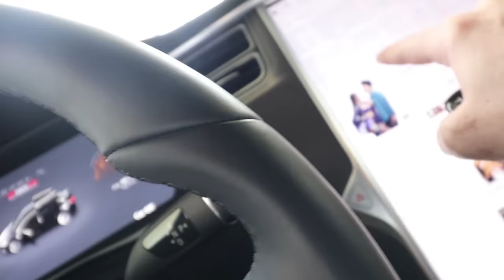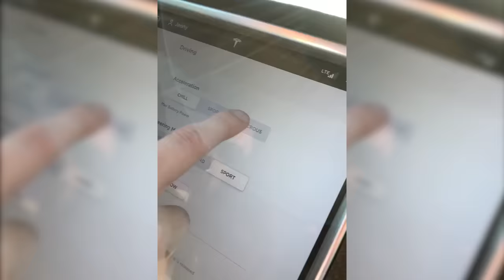ADLEY WINS!! Family Ball Game and the ULTIMATE PRESENT for MOM!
STRUGGLE MUFFIN SHIRTS for YOU!!
snag a new shirt and give jenny a couple bucks for her bday 🙂

Best Birthday Day Ever 956

HAPPY BIRTHDAY JENNY!! Guys, i’m pulling of the best surprise party of my life for Jenny today. I’ve been secretly planning this for weeks with help from the spacestation crew! To start her birthday, we’re going to the park to play softball. She thinks we’re going to the to play pickle ball, but when no one is there we walk around the park till we reach the baseball diamonds, where the entire spacestation crew and some of jenny’s friends from her old softball team, jump out for the ultimate surprise. But we couldn’t leave the kids out, Adley and baby brother are here too, so we can have a family fun day for Jenny’s birthday as well.

We made custom jerseys for the game, Jenny will be captain of team struggle muffin vs my team, the salty muffins. A classic husband vs wife challenge today, and everyone is playing really well. The game is all tied up till the last inning where the Jenny leads here team to victory, and this wasn’t pretend play just cause of her birthday, they straight up out played us.

Time for Jenny’s next, even bigger present. We blindfold her, not for some mystery box but for the best surprise ever. I got my wife her dream car, a Tesla model X!! She can’t believe it, she’s so excited! And on top of the new car, we’re working with Luxe Auto Spa so Jenny can customize the car anyway she wants, any color, any logos, any tints, anything!!
We love Luxe! They did Holladays car and Tanners car and soon our new car!

Then we flashback to earlier in the day when Brandon and I went to pick up the Tesla and again this place is awesome, sooo many cool cars, and also an underground hidden mystery safe that has been abandoned for years. Someday Tanner Fox and I are going to go to Luxe and open it up with Cougar (our buddy and the owner of Luxe)

We head to pickup Adley and Baby Niko from their sitter, but we have to speed test the new car first. This thing is fast! When we pick up the kids, Adley thinks the car is so cool. Because of the crazy Falcon doors, she asks if we can fly home. So cute!!

Watch Adley's last video: DONT Choose the Wrong Mystery Box!! Adley vs Mom and Dad (you decide)

Here's some stuff we use:
Office decked out by our friends at Fully: